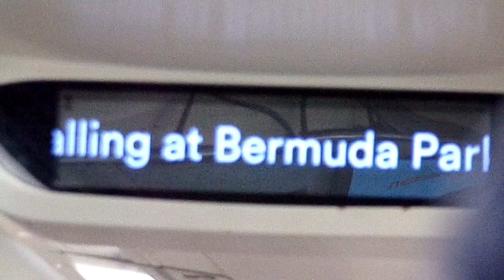West midlands railway class 172 announcement